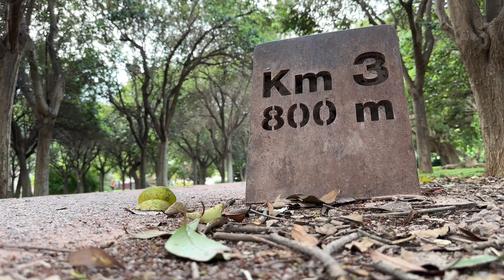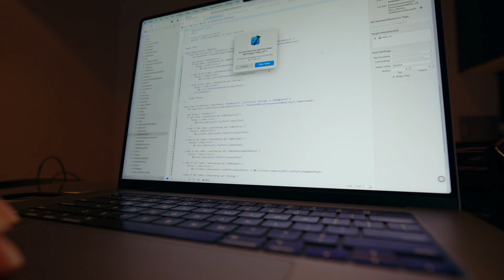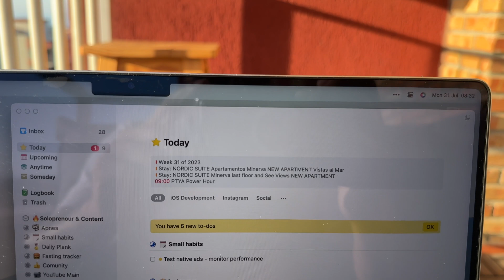The Procrastination Cure You Don't Want to Hear!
This is the fix for Procrastination You Don't Want to Hear!